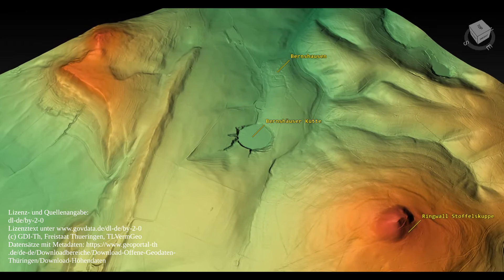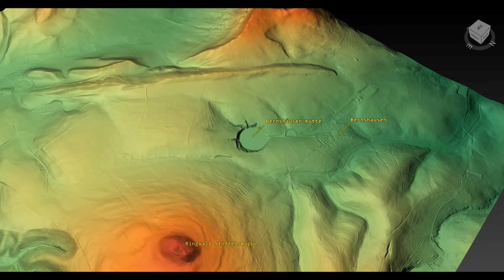Bernshäuser Kutte und Stoffelskuppe - riesiger Erdfall und Wallanlage / Hillfort in Südthüringen.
Wir waren dort noch nicht, aber die Gegend sieht dermaßen interessant aus. Erdgeschichte und Kulturgeschichte pur.